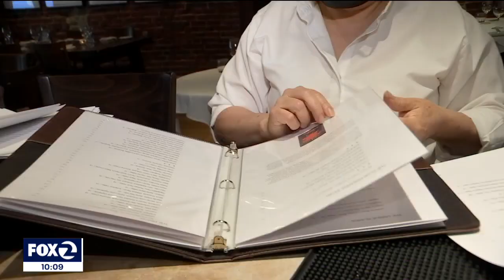Bay Area health officers recommend masking indoors; region has highest infection rate in California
Twelve Bay Area health officers on Friday recommended that people wear masks indoors amidst a new swell of COVID cases and hospitalizations. The Bay Area now has California’s highest COVID infection rates fueled by omicron subvariants, according to a joint news release. KTVU's Emma Goss reports.